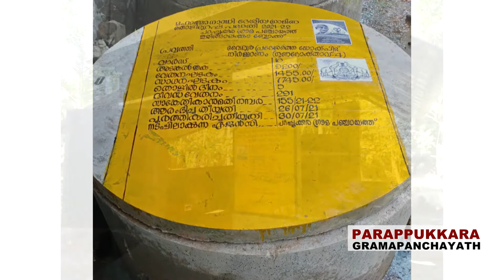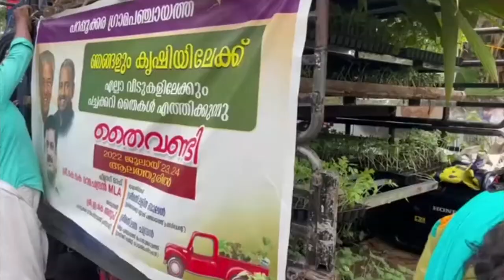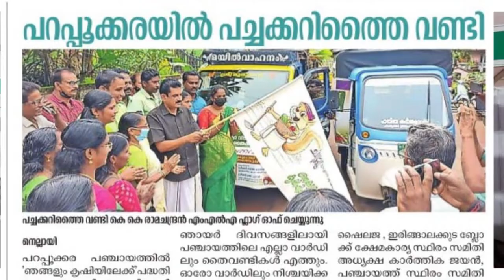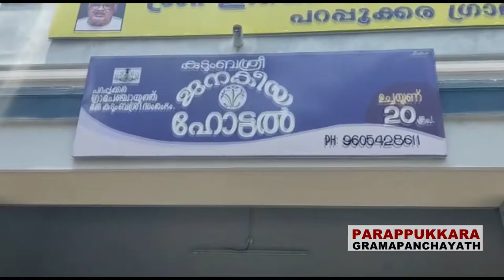Localisation of SDGs in PARAPPUKKARA Grama panchayath -POVERTY FREE AND ENHANCED LIVELIHOOD VILLAGE